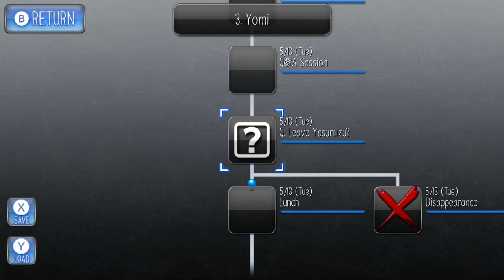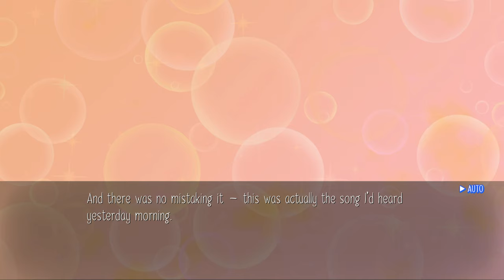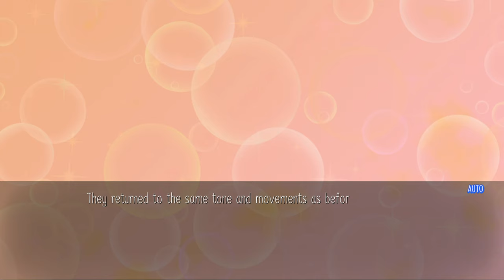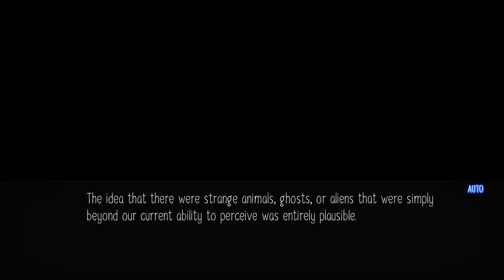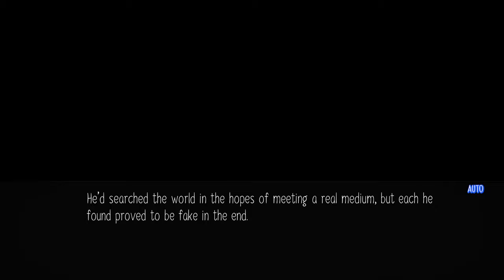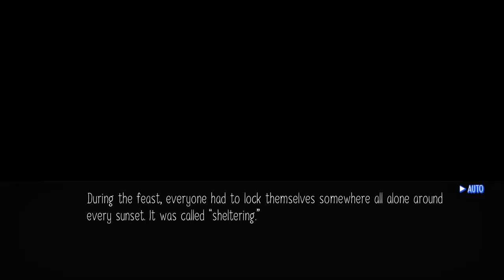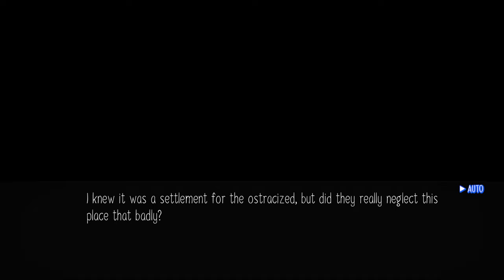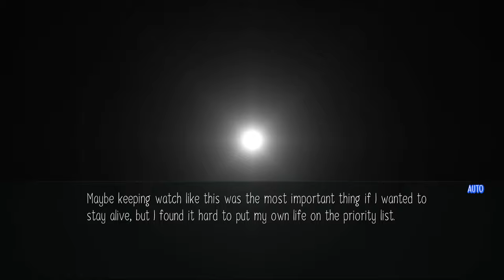Raging Loop - Part 9 - Lunch